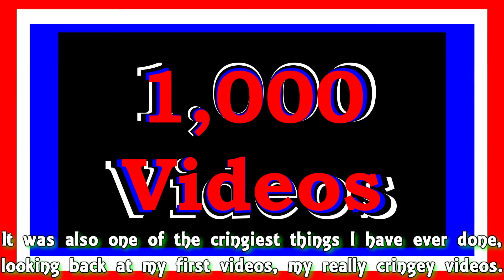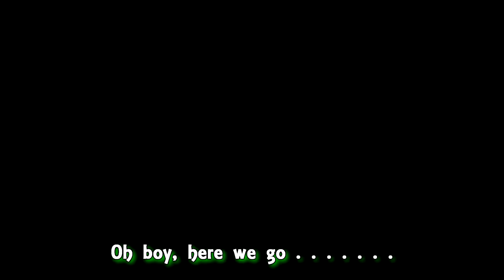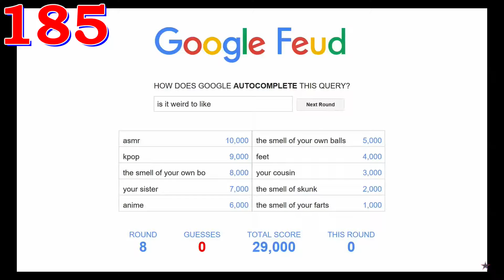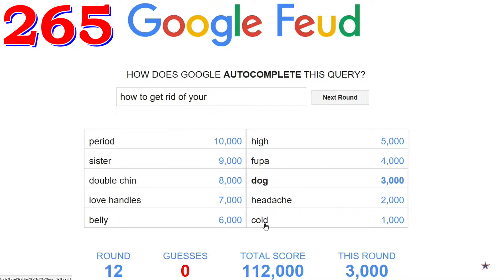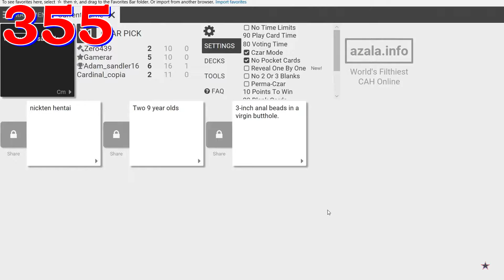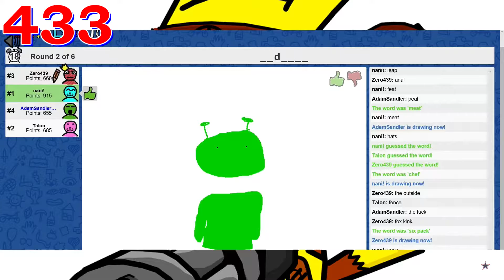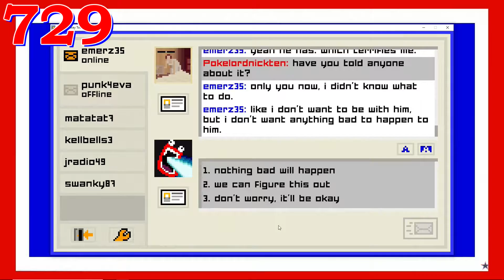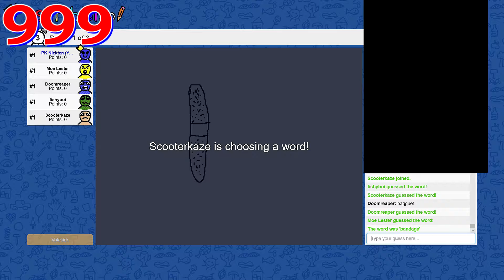1,000 Videos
Looking back on all those videos, I'm now for thankful I got a better Mic. and better at editing. This was such cringy video.